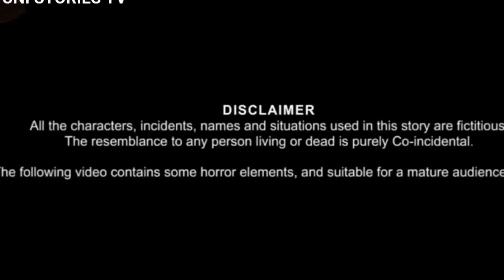खूनी कौआ कहानी|Kalu Kauwa Cartoon#meenochidiyastory#HindiCartoon#tunichidiyastory#TuniChidiyaStoryTV